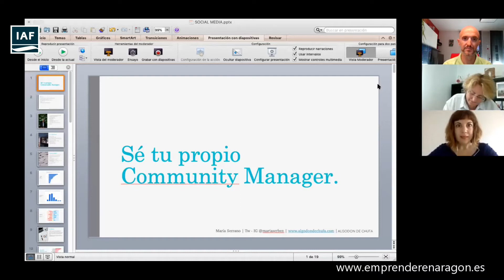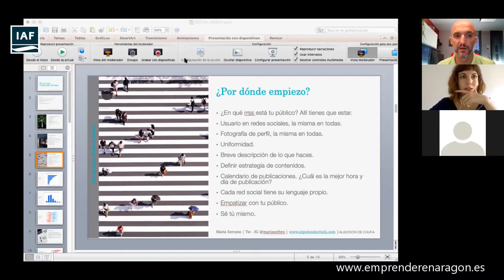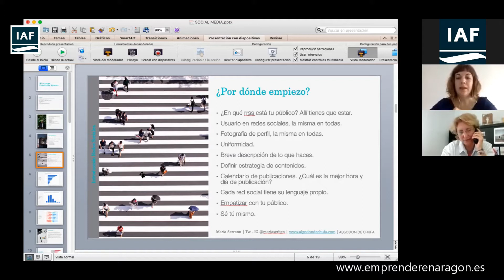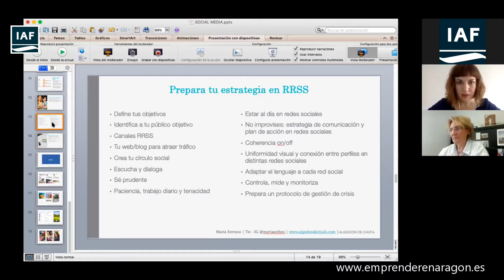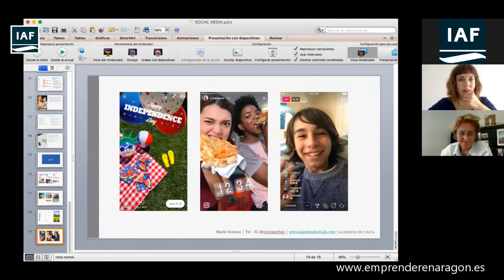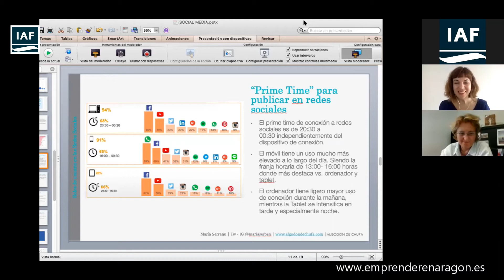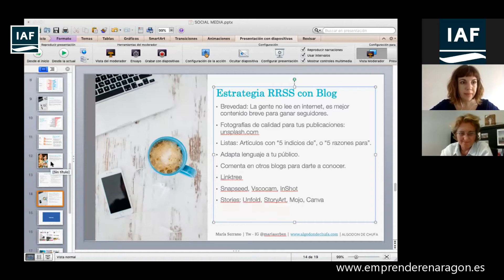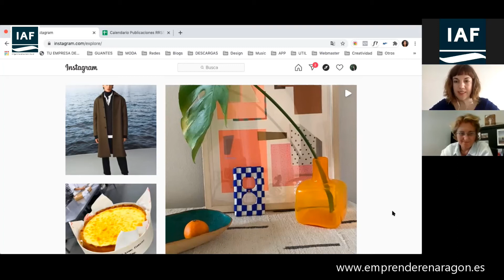Sé tu propia Community Manager.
María Serrano Benedí. Programa Liderazgo de mujeres emprendedoras